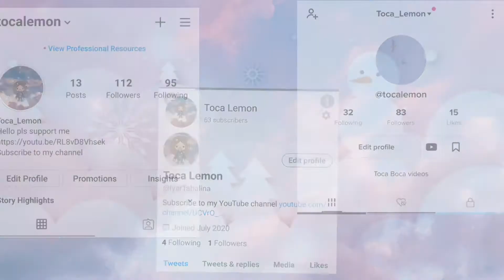DAY 6 AND 7 OF THE 9 DAYS WINTER GIFTS😊❄|Toca Life:World